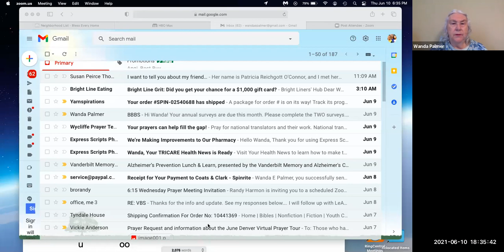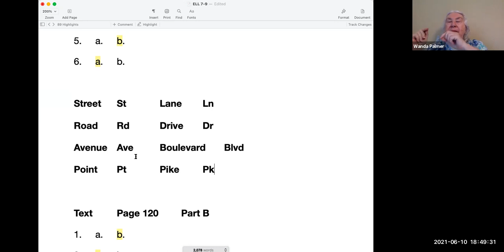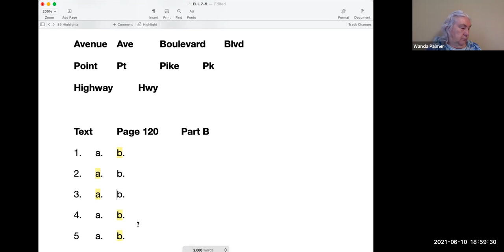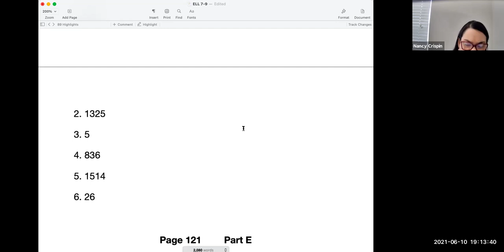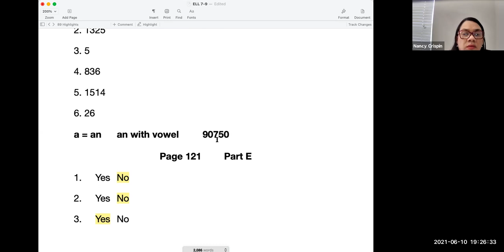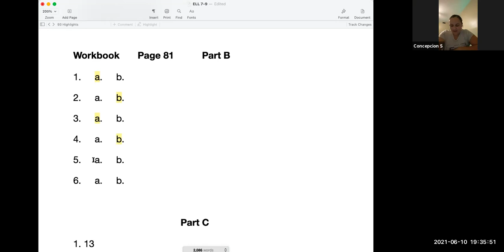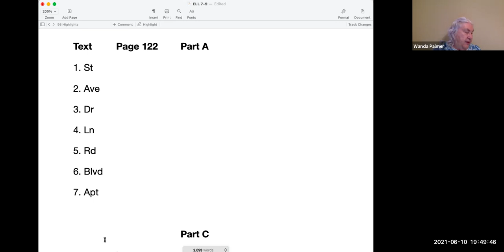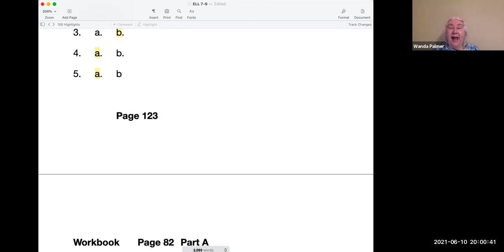ELL Intro Beginning & Advanced - June 10, 2021 - Wanda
GMT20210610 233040 Recording gallery 1760x900